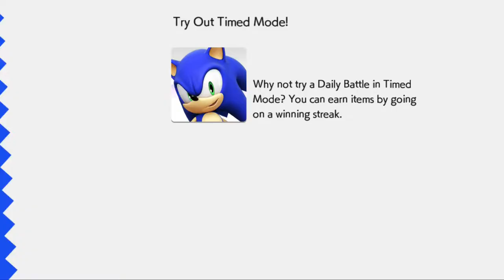Sonic Runners Revival All Christmas Characters Christmas Event